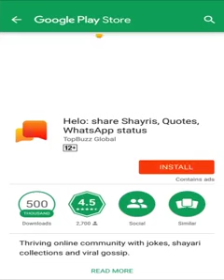25 December 2019